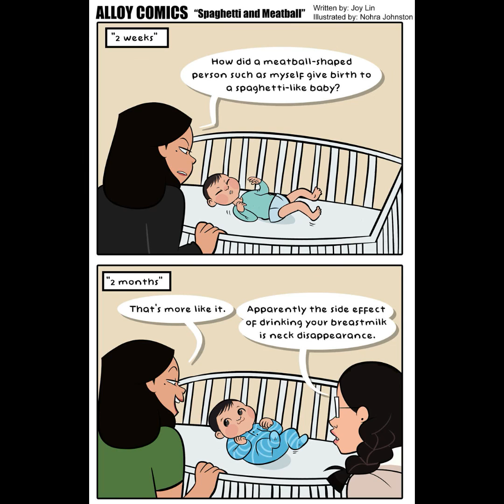Comics That Capture My And My Husband’s Parenting Problems And Joys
Hey everyone, I'm Joy! I'm originally from Taiwan, and I'm a math/science teacher by day and comedian/screenwriter by night. I would also love to mention my much-younger part-Jewish "white devil" boy toy Alex who has a job too boring to mention, but I love him anyway. Despite our one-foot height difference and half-inch nose difference, we found happiness in Austin, TX.